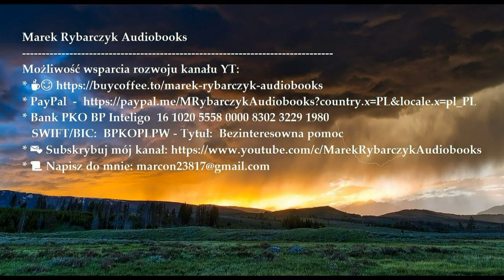Jiddu Krishnamurti - "Wolność od znanego"-rozdział 11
Możliwość wsparcia rozwoju kanału YT:
Jiddu Krishnamurti urodził się w 1895 roku na południu Indii, w rodzinie bramińskiej. Zmarł w 1986 r. w Kalifornii. Nieprzerwanie jeździł po świecie, przekazując swoją naukę w trakcie wielu spotkań. Istota tego, co głosił, polega na przekonaniu, że tylko gruntowna przemiana w sercu człowieka może spowodować przemianę w społeczeństwie, a co za tym idzie - pokój na świecie. Twierdził, że owa przemiana może nastąpić w każdej jednostce, i to nie w sposób stopniowy, lecz w jednej chwili.
Książka "Wolność od znanego" to najdojrzalsze dzieło Krishnamurtiego, najpełniej prezentujące jego poglądy.
Jest to książka, która niewątpliwie uznana zostanie za jedną z najważniejszych w naszym stuleciu.